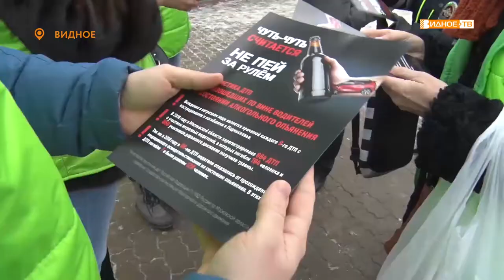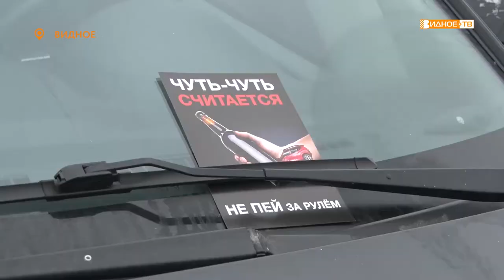«Нетрезвый водитель» - профилактическая акция сотрудников ГИБДД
В преддверие новогодних праздников сотрудники Госавтоинспекции совместно с волонтёрами провели акцию, направленную на профилактику вождения в нетрезвом виде. А в течение всех больших выходных сотрудники ГИБДД проводили рейды, в ходе которых проверяли водителей на предмет употребления ими алкогольных напитков.